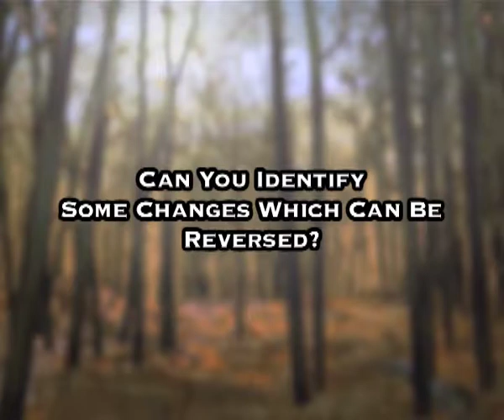Changes Around Us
Subject: Science
Course: Secondary